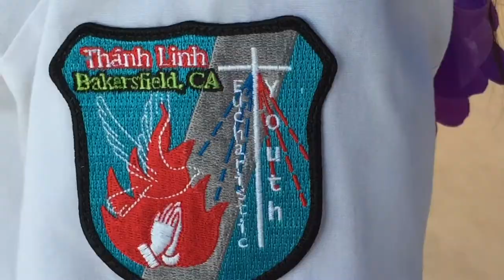30 Năm Đoàn Thánh Linh Fresno 1985 - 2015